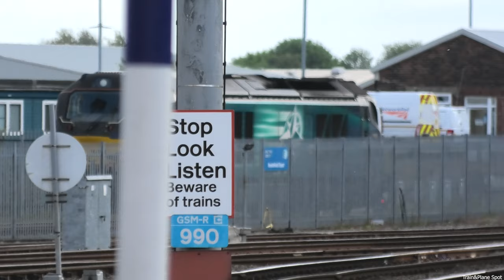Trains at Inverness Station | 13/05/22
2160p 4K HD!

After arriving on the Caledonian Sleeper in the morning I stopped at the station for a while to get some footage. Managed to catch the Sleeper set shunt out of the station and it's get shunt into the depot. As well as ScotRail HST's, 158's & 170's and a DRS 68 arriving with the "Tesco" train.
Notice there's no LNER "Highland Chieftain" service on the time of day I can. This was filmed about a hour after it's left for London King's Cross but I did see one later that day at Aberdeen which came up on 07:08 from Leeds.
The last few shots in the video were taken at Aberdeen, it features a few more HST's sitting in the platforms and a couple of 158 units.

Check out the other video taken this day at Haymarket Station